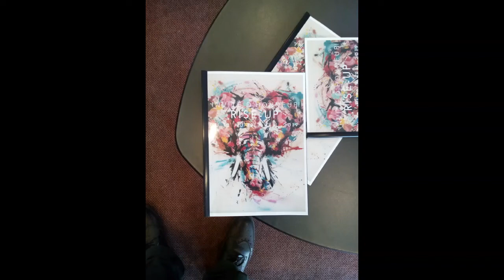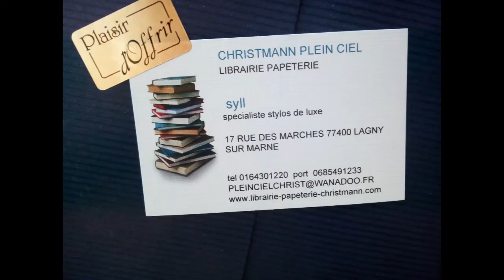Exposition Saint Thibault des Vignes (France)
Première expérience internationale : Participation au Salon des Arts André DELRIU à Saint Thibault-des-Vignes (77400) en France.
A ce titre, je remercie la mairie ( et M. le maire) ainsi que le pôle culturel de la ville de m'avoir permis et facilité cette participation.
أول معرض في الخارج (فرنسا) وأول تجربة عالمية أشكر فيها عمدة المدينة التي سمحت لي بعرض لوحاتي وكذلك أشكر كل من ساهم من قريب أو بعيد على جعل هذا العرض حقيقة على الميدان
جـــــــــــلال عـــيـــســى
Jalal AISSA